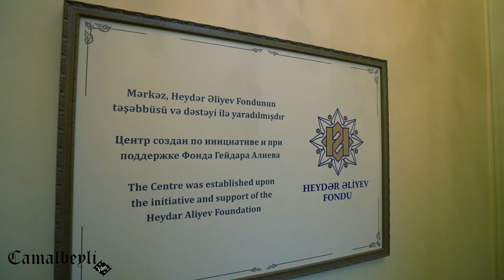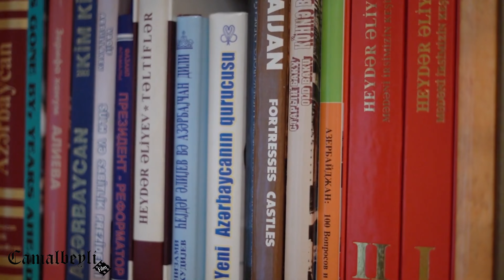Maqsud İbrahimbəyov dünyasına səfər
Hər dəfə izləyəndə böyük zövq aldığımız “Bizim Cəbiş müəllim”, “Uşaqlığın son gecəsi” filmlərinin ssenari müəllifi Maqsud İbrahimbəyovun həyat və yaradıcılığı ilə tanış olmaq üçün yolunuzu İçərişəhərdən salıb dahi sənətkara həsr olunmuş yaradıcılıq mərkəzini ziyarət edin

Maqsud İbrahimbəyov Yaradıcılıq Mərkəzi İçərişəhərdə yüz ildən çox yaşı olan binada yerləşir. Bu bina 1914-cü ildə yazıçının babası, neft sənayeçisi Ələkbər Məşədibəyovun sifarişi ilə məşhur memar Zivərbəy Əhmədbəyov tərəfindən tikilib. Burada Maqsud İbrahimbəyovun muzeyi, yazıçının kitabxanası, ədəbiyyat otağı yerləşir. Ədəbiyyat otağında yazıçının müxtəlif illərdə həm rus, həm Azərbaycan dillərində nəşr olunan, həm də 36 xarici dilə tərcümə edilən kitabları nümayiş etdirilir. Bundan başqa, eksponatlar arasında Maqsud İbrahimbəyovun ədəbi və ictimai-siyasi fəaliyyətinə görə müxtəlif vaxtlarda təltif olunduğu orden və medallar, digər mükafatlar, fəxri fərmanlar, həmçinin 2012-ci ildə yazıçının Nobel mükafatına namizədliyinə dair sənəd də var. Mərkəzdə xüsusi marağınıza səbəb olacaq guşələrdən biri də Maqsud İbrahimbəyova məxsus silah kolleksiyasının nümayiş olunduğu zal olacaq. Maqsud İbrahimbəyovun kolleksiyasında dünyanın müxtəlif ölkələrindən gətirilən və ya dostları tərəfindən hədiyyə olunan qədim silahların nadir nümunələri var. Mərkəz həftə içi günlər saat 11:00-dan 17:00-dək qonaqlarını qəbul edir.

Maqsud İbrahimbəyov Yaradıcılıq Mərkəzi
Ünvan: Bakı şəhəri, Böyük Qala küçəsi 28